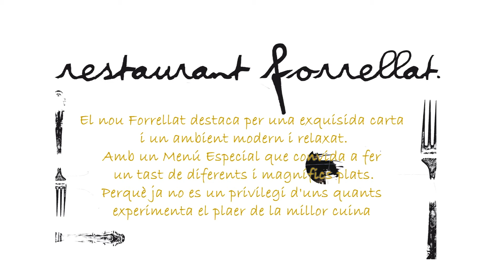Spot Restaurant Forrellat - Brunet Publicitat